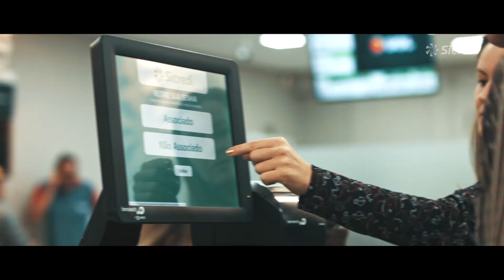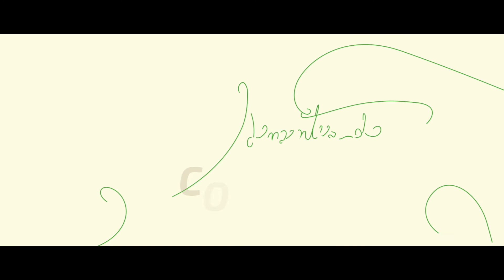35 Anos - Sicredi Centro Sul PR/SC/RJ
A Sicredi Centro Sul PR/SC/RJ fez 35 anos em 2019. A história de cooperação e confiança foi contada em um livro feito pela Agência Libre e um filme produzido pela Check Films.